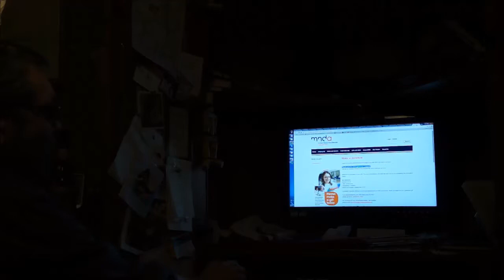Ice Bucket Challenge - stop this madness!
The Patrick Stewart defence.